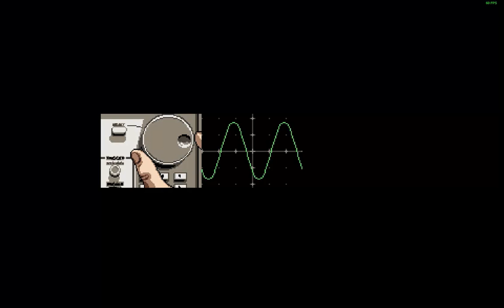Axiom Verge Playthrough Part 01 | No Commentary | Hard | No Death | 100%